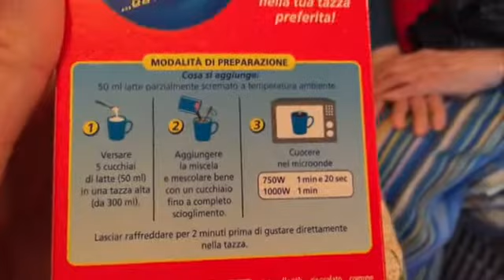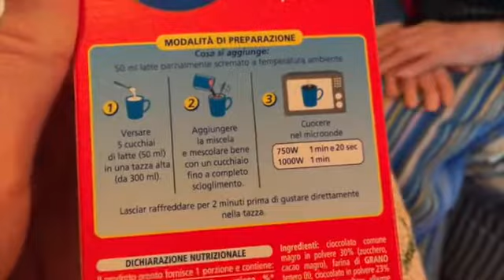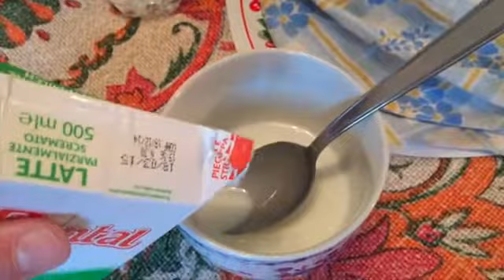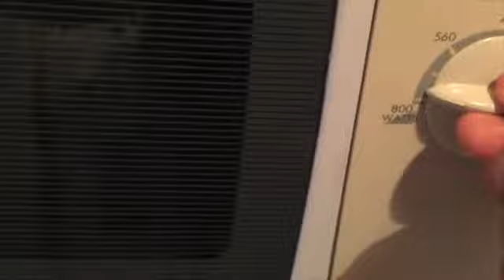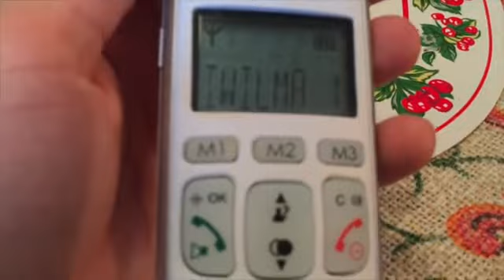Il Blog di Wilma - 341 - Cameo da mordere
Le opinioni di Wilma sul nuovo dolce Cameo